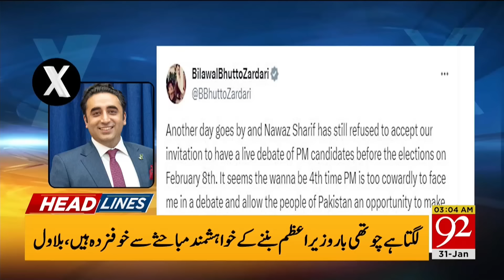92 News Headlines 3 AM | Strong Reaction From America After Verdict Against Imran Khan | 31 Jan 2024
92 News Headlines 3 AM | Strong Reaction From America After Verdict Against Imran Khan | 31 Jan 2024